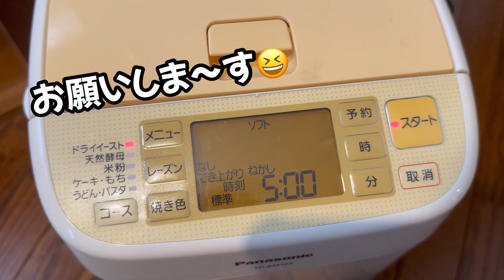【50代主婦の日常】天気の悪い日の午前中/文明の利器大活躍👍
こんにちは😃
今回はお天気が悪く…引きこもった日の午前中の様子です♪
前回買ったカボチャを煮たり…さつまで大学いも…どれも手抜きばかりですが色々作りました👍
ヨーグルトメーカーにホームベーカリーと便利な家電に助けられてます😙

50代主婦の何気ない日常をアップしてます…
また遊びに来てくれると嬉しいです😆